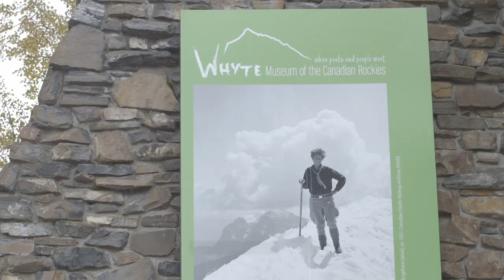Diario de Viaje a Canadá - Whyte Museum - Banff, Alberta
El Museo Whyte es la casa de los artistas, pintores, escritores y fotógrafos que plasmaron los orígenes de Banff en la historia.

¡Viaja a Alberta!